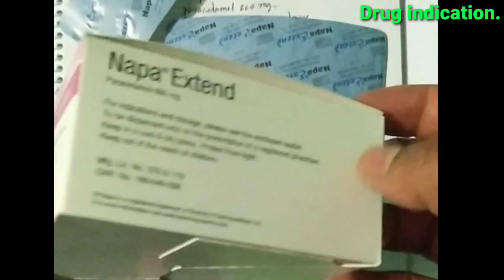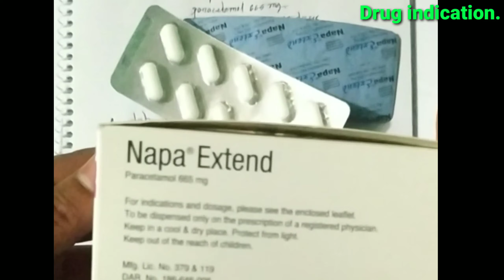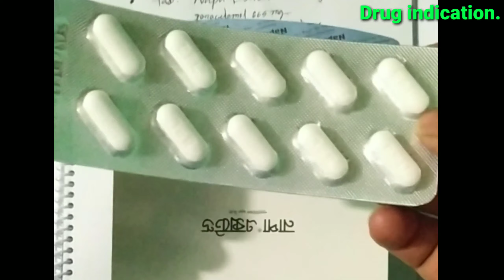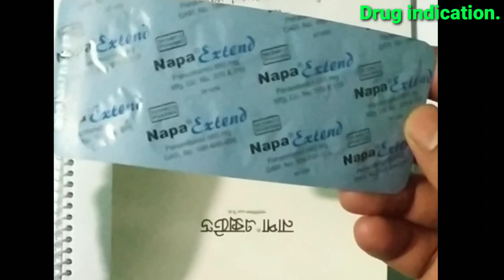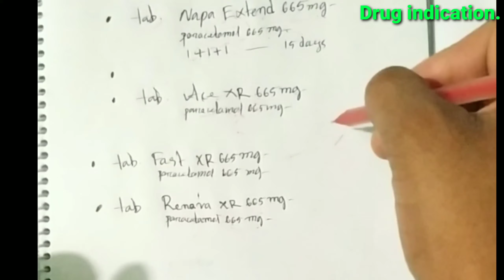Napa extend. and group Medicine...